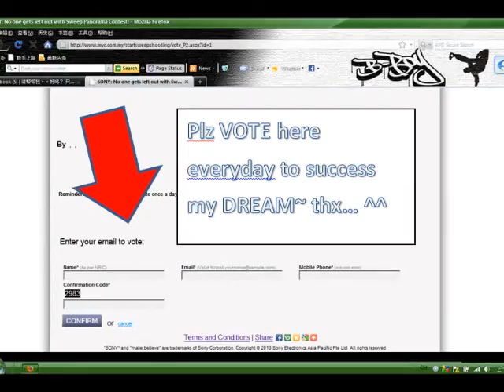VOTE.wmv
plz vote 4 me... i nid ur help~ one days can vote 1 time.. plz vote
tis group everyday... plz~ plz... *Muacks* help me share it out to get
mor VOTE~ thx ^^兄弟们！！美女们！！！请投我神圣的一票！我真的很需要你们的帮助。。。这是一场比赛~ 我希望你们可以在行动上支持我！每天都投我一票！帮忙SHARE给你们的朋友~ 呼吁他们一起。。小弟感激不敬~~~